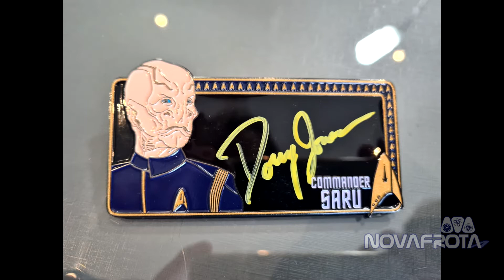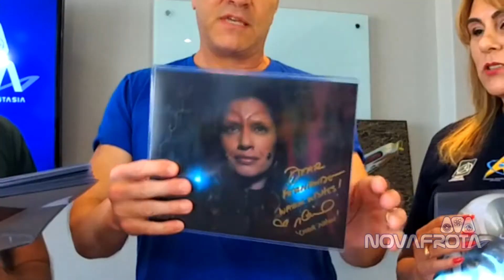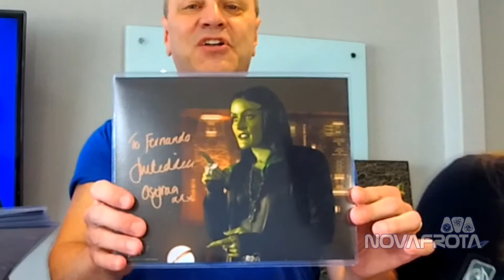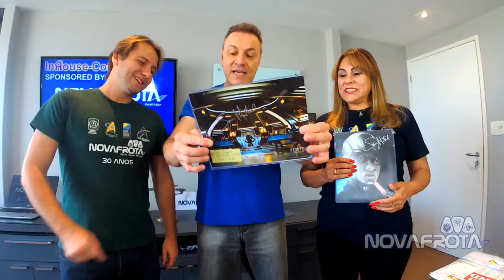Premiação da In-House Con - Nerd Fiction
Luiz Navarro faz a entrega dos Prêmios para Nair Flores, Fernando Afonso e Thiago Maldonado do Diário do Capitãi, vencedores do concurso Cosplay da In-House Con 2020